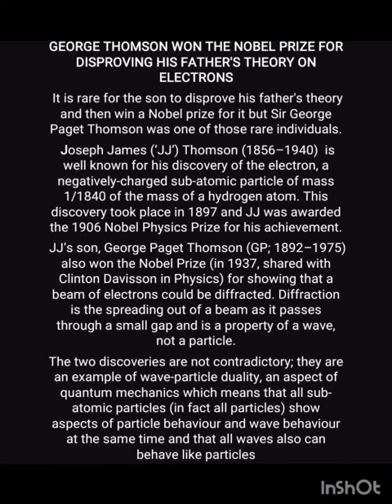George Thomson won the nobel prize for disproving his father's Theory on electrons...